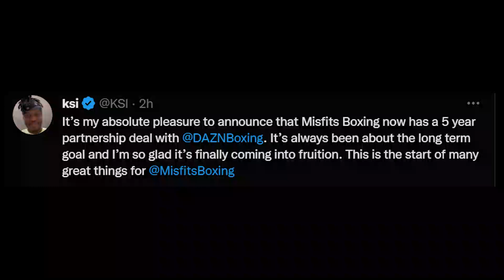Misfits X DAZN 5 YEAR DEAL